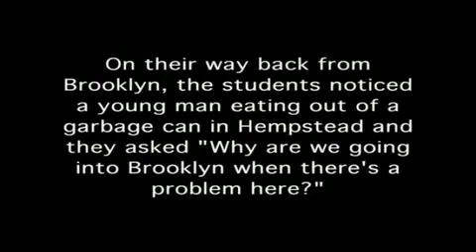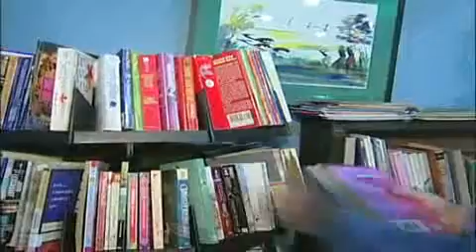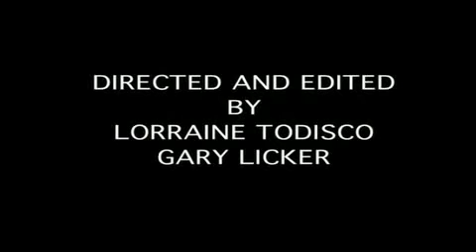The INN - A Promotional Documentary by Lorraine Todisco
A promotional documentary produced by Lorraine Todisco for The Interfaith Nutrition Network (INN), a community service organization in Hempstead, N.Y. The piece was produced for a graduate film course in the Department of Communication Arts at New York Institute of Technology in May, 2009.